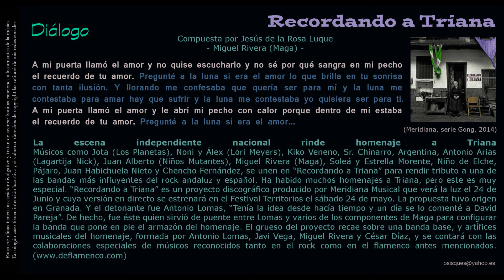Diálogo (Jesús de la Rosa Luque) - Recordando a Triana